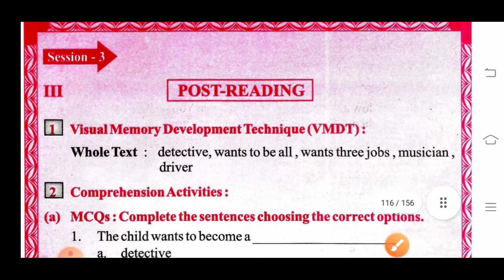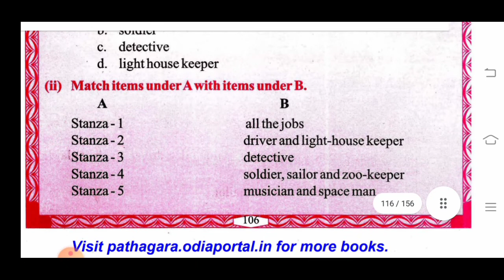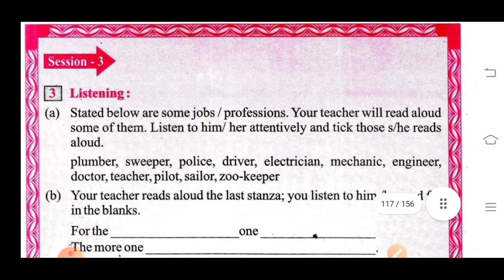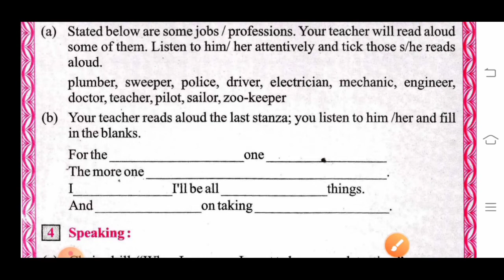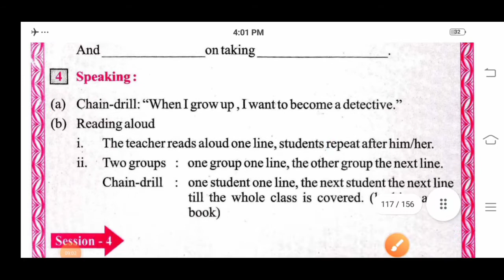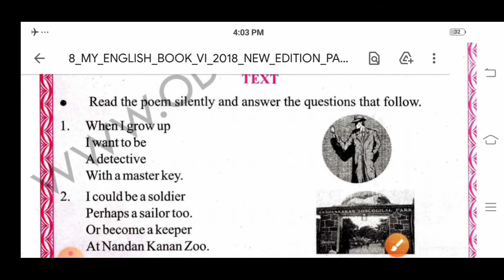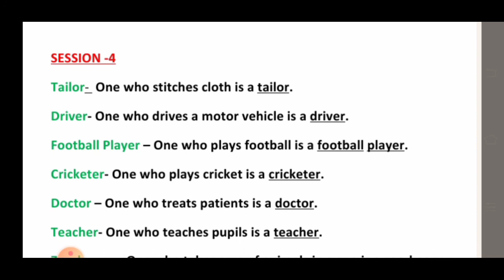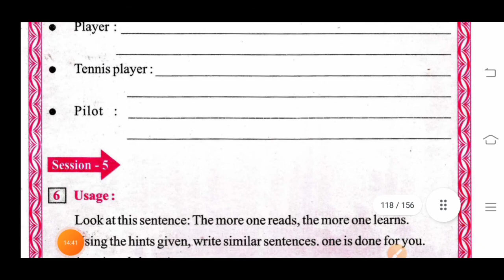Class-6: ENGLISH: "WHEN I GROW UP": Lesson-7: Session- 2,3 & 4: (Post Reading): Odia Medium